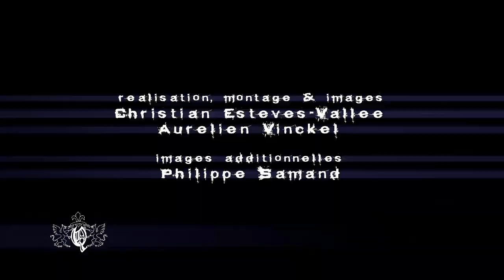The 5 Jackals - Lost Heroes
The 5 Jackals - Lost Heroes (Q-sounds Recording)

On 'The 5 Jackals' Album CD and Vinyl: Release on June 11th 2012
Sur l'album des 'The 5 Jackals' en CD et Vinyl: Sortie le 11 juin 2012

Starring: Karl Amoussou
Video by Christian Esteves-Vallee, Aurelien Vinckel, Philippe Samand. (a Ky a&O films)
Thanks to: Karl and Bertrand Amoussou, Habib Ayad and Q-Sounds Recording crew.